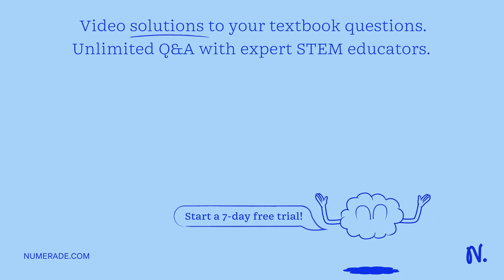1. Define displacement. Consider football coach pacing back and forth along the sidelines. The diag…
1. Define displacement. Consider football coach pacing back and forth along the sidelines. The diagram below shows several of the coach x27; positions at various times At each marked position, the coach makes quot;U-turn quot; and moves in the opposite direction. In other words_ the coach moves from position A to B to C to D. What is the coach x27;s resulting displacement and distance of travel? Position (m)

Join Numerade today at:
MasteringMotion:AchievingEfficiencyAlongaStraightLine